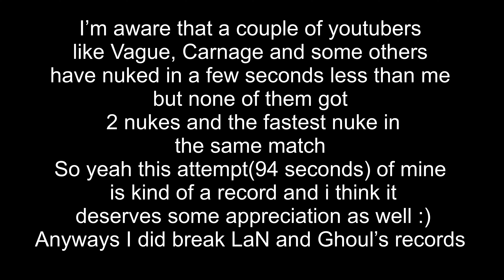World Record for Fastest + Double Nuke in CODM (94 seconds)